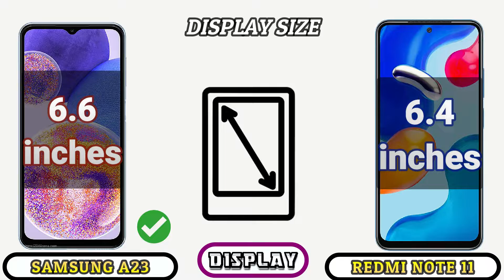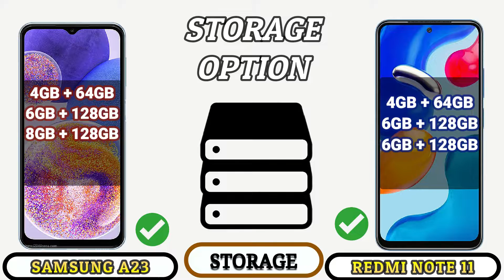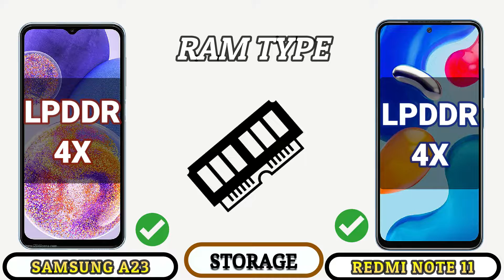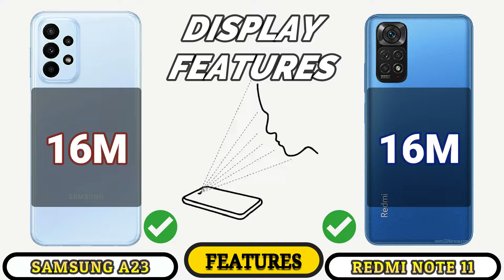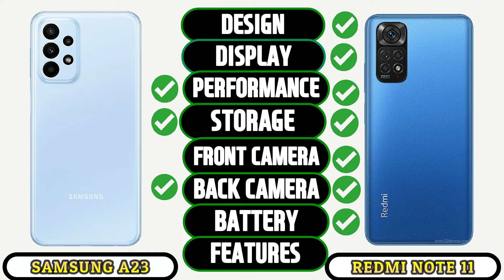SAMSUNG GALAXY A23 VS REDMI NOTE 11_ Full Detailed Comparison _Which is best Smartphone?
In this video we going to compare SAMSUNG GALAXY A23 VS REDMI NOTE 11 Specifications, and find out which is best.

This phone Specification Comparison is fully based on the Specification between the result may vary in the real time usage, watch complete video to find out which area where the both phones SAMSUNG GALAXY A23 VS REDMI NOTE 11 did well and see which phone is best for you to Buy.Techcollar SAMSUNG GALAXY A23 VS REDMI NOTE 11 Specification to Comparison and find which is better in terms of Camera test and Speed test in an explanation way of approach.

In this Video we compared SAMSUNG GALAXY A23 VS REDMI NOTE 11 Specification comparison
SAMSUNG GALAXY A23 VS REDMI NOTE 11 Price in India
SAMSUNG GALAXY A23 VS REDMI NOTE 11 Pros and cons
SAMSUNG GALAXY A23 VS REDMI NOTE 11 speed test
SAMSUNG GALAXY A23 VS REDMI NOTE 11 camera test
SAMSUNG GALAXY A23 VS REDMI NOTE 11 comparison

SOCIAL